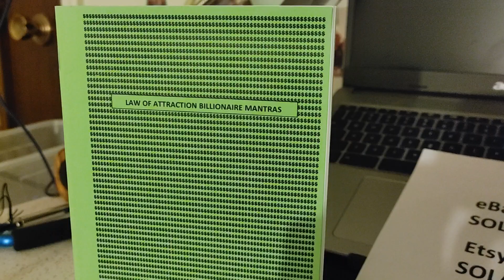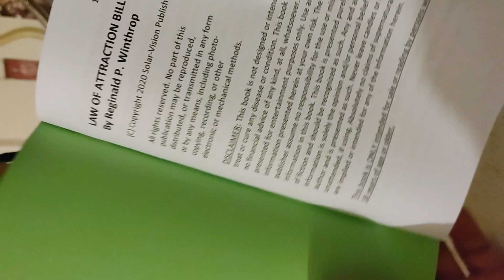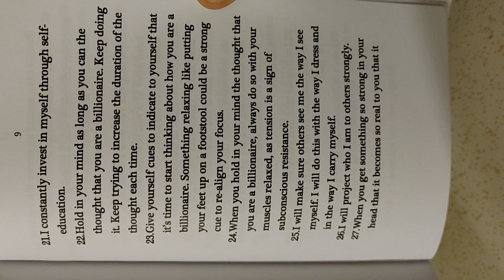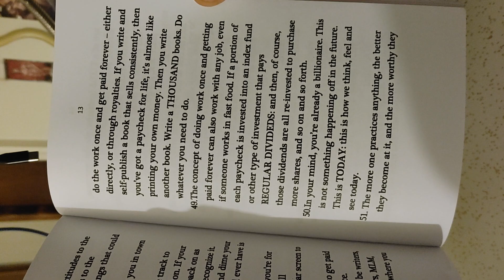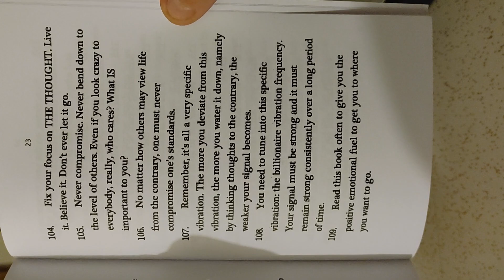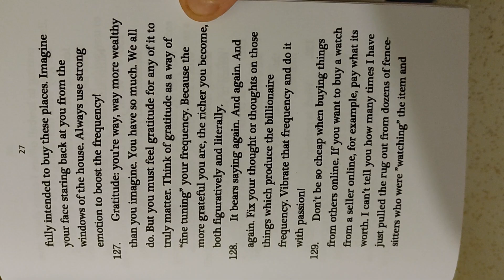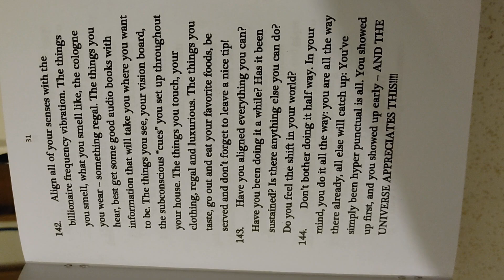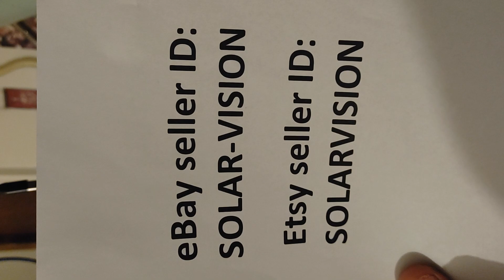LAW OF ATTRACTION BILLIONAIRE MANTRAS mind bending, must SEE!!!!